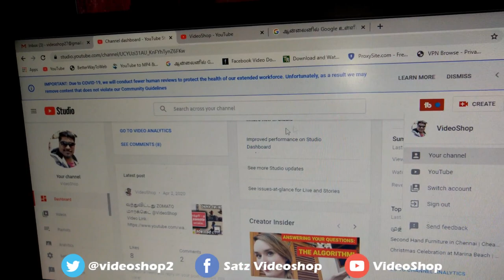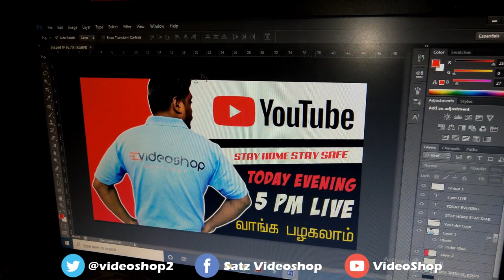Video Shop Studio Tour | Best Youtuber Gadgets | How I Shoot Videos | How I Edit Videos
Video Shop Studio Tour | Best Youtuber Gadgets | How I Shoot Videos | How I Edit Videos @VideoShop

Hi friends hope you all doing well, In this video we are explore our studio tour in tamil. Here i talk about what gadgets are using myself to do youtube videos and reviews.